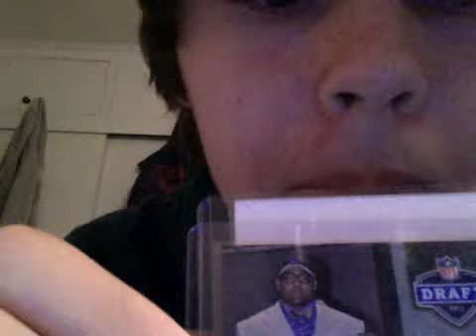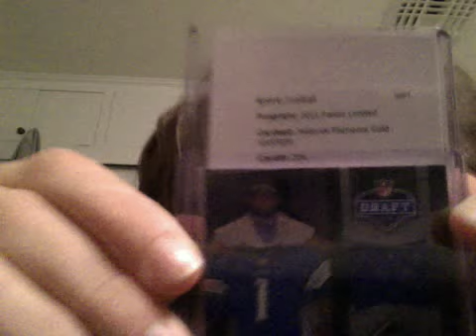Super Sick 1 Package Mailday!!! 2011 Limited Football Box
lmk guys thanks! contest video will follow later! happy holidays. and i forgot to wear my santa hat...